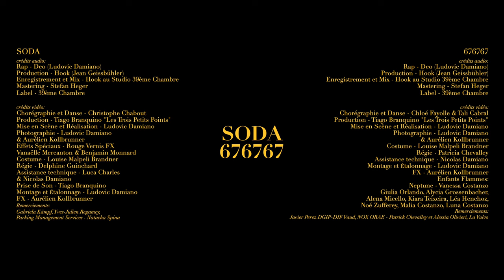DEO x HOOK - SODA/676767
- SODA/676767 -

Une Production "Trois Petits Points"
en collaboration avec "La 39ème Chambre" & "Les Deux Collines"
et avec le soutien de "La Ville de Vevey" & "La Ville de Neuchâtel"

part.1  - SODA -

crédits audio:
Rap - Deo (Ludovic Damiano)
Production - Hook (Jean Geissbühler)
Enregistrement et Mix - Hook au Studio 39ème Chambre
Mastering - Stefan Heger
Label - 39ème Chambre

crédits vidéo:
Chorégraphie et Danse - Christophe Chabout
Production - Tiago Branquino "Trois Petits Points"
Mise en Scène et Réalisation - Ludovic Damiano
Photographie - Ludovic Damiano & Aurélien Kollbrunner
Effets Spéciaux - Rouge Vernis FX
Vanaëlle Mercanton & Benjamin Monnard
Costume - Louise Malpeli Brandner
Régie - Delphine Guinchard
Assistance Technique - Luca Charles & Nicolas Damiano
Prise de Son - Tiago Branquino
Montage et Etalonnage - Ludovic Damiano
FX - Aurélien Kollbrunner
Remerciements:
Gabriela Kämpf & Yves-Julien Regamey,
Parking Management Services - Natacha Spina

part.2   - 676767 -

crédits audio:
Mastering - Stefan Heger
Label - 39ème Chambre

crédits vidéo:
Chorégraphie et Danse - Chloé Fayolle & Tali Cabral
Régie - Patricia Chevalley
Assistance Technique - Nicolas Damiano
FX - Aurélien Kollbrunner
Enfants Flammes:
Neptune - Vanessa Costanzo
Giulia Orlando, Alycia Grossenbacher,
Alena Micello, Kiara Teixeira, Léa Henchoz,
Noé Zufferey, Malia Costanzo, Luna Costanzo
Remerciements:
Javier Perez DGIP-DIF Vaud,
NOX ORAE - Patrick Chevalley & Alessia Olivieri,
La Vulvo